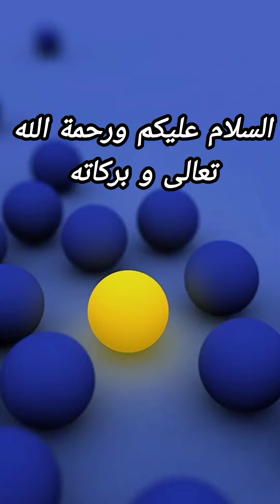دعاء_النجاح دعاء النجاح لتلاميذ الباكالوريا